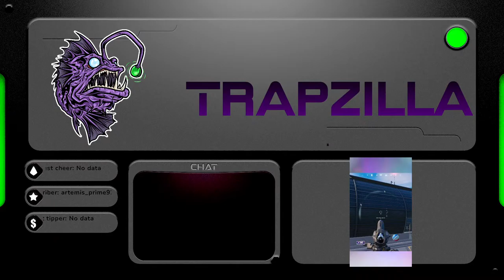POV: You threw a chug splash while at the campfire...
"Immortality is not a gift, immortality is an achievement and only those who strive mightily shall poses it."

*Use code TRAPZILLA in the Fortnite item shop! REMINDER THE CODE RESETS EVERY 2 WEEKS! I appreciate the love and support!

LINKS
Facebook.com/Trapzilla1
Twitch.tv/ItsTrapzilla
Tiktok.com/ItsTrapzilla

 Hi, im Trapzilla aka Trap, and this is my page! There are many like it, but this one is mine! Here you can find some great game play, followed by play only bots make!
 *I collect funko pops, and with over 200, I have ran out of room to collect! My main collection lines are Nightmare Before Christmas, Adventure time and Disney characters!

 *I keep a few fish, some being on stream!
 -Oscar, tiger oscar
 -Burrito, Mbuna cichlid
 -Pluto, Green phantom pleco
 -Lucy, red devil cichlid
 -Psy, Bicher eel

*PC Specs:
 - AMD Ryzen 7 3700x 8 core3.6Hz
 - (2) G.Skill TridentZ RGB 23GB

*Stream Items:
 - HyperX Cloud Earbuds
 - Razer mouse and keyboard
 - Acer 24" monitor 166Hz
 - Acer 27" monitor 166Hz
 - Blue Yeti Blackout microphone
 - Logitec C920 Webcam

_________________________________________________________##18+ STREAM ONLY!##
THIS STREAM MAY CONTAIN LANGUAGE AND CONTENT NOT SUITABLE FOR A YOUNGER AUDIENCE! VIEW DISCRETION IS ADVISED